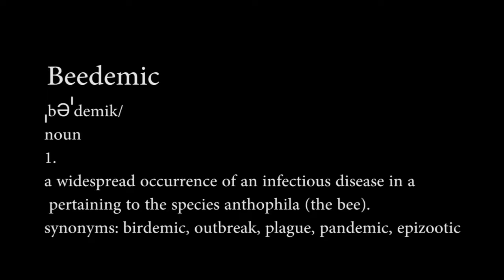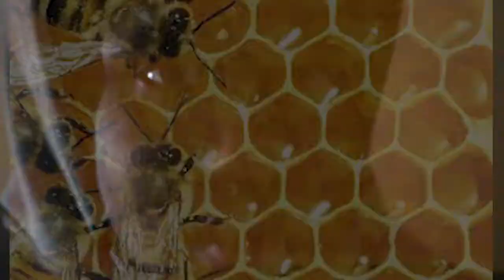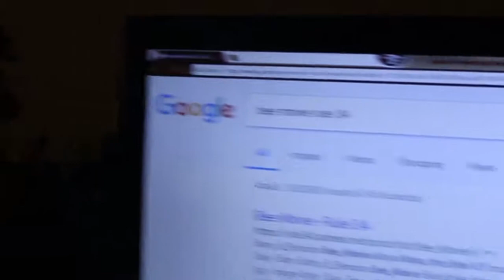Jonny Iyasele: Beedemic